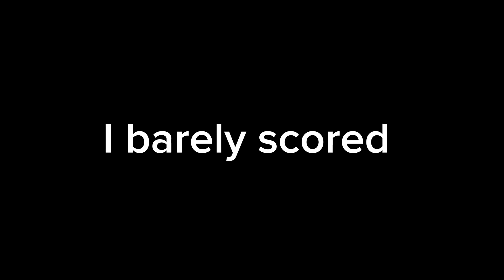FIRE BASKETBALL CLIPS 🔥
I’m BAAAAACK